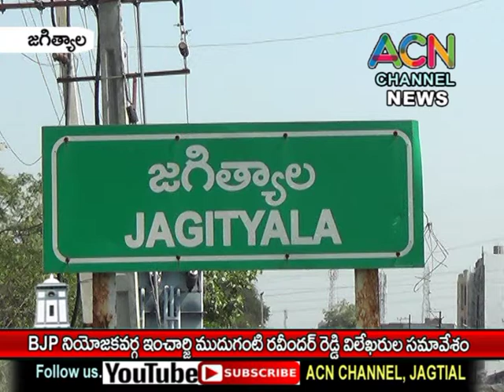జగిత్యాల BJP నియోజకవర్గ ఇంచార్జి ముదుగంటి రవీందర్ రెడ్డి విలేకరుల సమావేశం